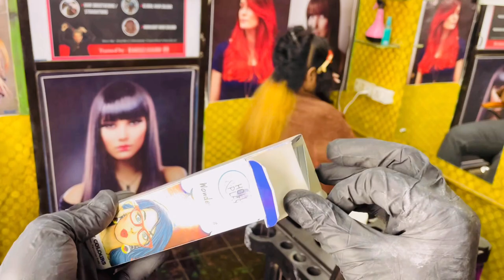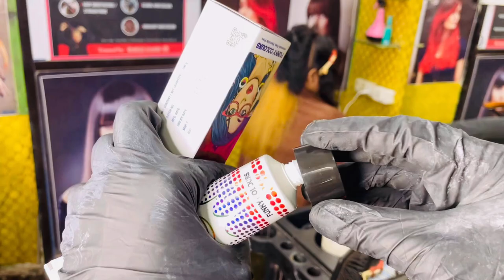How to Funky Blue hair colour कैसें करे / full practical in Hindi / Streax wonder Blue funky colour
👇 Hair Growth Oil 👇

Indulekha Neemraj Anti Dandruff Hair Oil  👇

Indulekha Bhringa Hair Oil 👇

Seven Skies Onion Hair Growth Oil 👇

Kesh King Ayurvedic Anti Hairfall Hair Oil 👇

Patanjali Kesh Kanti Oil 👇

Himalaya Herbals Anti Dandruff Hair Oil 👇

👇Shampoo and conditioner👇

WOW Anti Dandruff No Parabens & Sulphate Shampoo 👇

Beardo Hair Fall Control Shampoo for Men 👇

WOW Skin Science Red Onion Black Seed Oil Shampoo & Conditioner 👇

TRESemme Keratin Smooth Shampoo 👇

L'Oreal Professionnel XTenso Care Pro-Keratin + Incell Hair Straightening 👇

L'Oreal Professionnel X-Tenso Care Straight Masque 👇

👇 Hair Serum 👇

UrbanGabru Hair Serum for Men & Women - Heat Protectant👇

Streax Pro Hair Serum Vita Gloss👇

Beardo Hair Serum With Argan Oil👇

👇 Hair wax 👇

Beardo Strong Hold Hair Wax👇

Ustraa by Happily Unmarried Hair Wax👇

UrbanGabru Hair Wax : Zero to Infinity- Strong Hold | Volume | Hair Style 👇

👇 Face wash 👇

NIVEA Men Face Wash, All-In-One, 10x Vitamin C👇

Garnier Men Oil Clear Clay D-Tox Deep Cleansing Icy Face Wash👇

Himalaya MEN Intense Oil Clear Lemon Face Wash👇

👇 After Shave Lotion 👇

Nivea Men Deep Impact Comfort After Shave Lotion👇

Old Spice After Shave Lotion Atomiser👇

Denim After Shave👇

  👇 RAZOR HAIR SALON 👇

Pearl Shaving Double Edge Safety Razor👇

Ekan Razor Stainless Steel Straight Edge Folding Beard Shaving Razor 👇

Professional Barber Straight Edge Razor Safety 👇

👇 Hair cutting Scissors 👇

Fllik Hair Cutting Scissors Professional 👇

Wahl ITALIAN Series Apprentice 5.5” Hair Cutting Scissors👇

👇 Hair Cutting Trimmer 👇

Wahl India Professional Magic Clip Clipper 👇

Wahl 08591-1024 Wahl Designer Cordless & Corded Clipper👇

Wahl 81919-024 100 Year Anniversary Clipper (Silver)👇

Wahl 5-Star Series Professional Detailer 5-inches 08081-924 👇

Andis Cordless Envy Li Nation Adjustable Blade Clipper 73045👇

Andis Uspro Fade Coded Barber Pole Hair Clipper👇

Andis Professional T-Outliner Beard/Hair Trimmer with T-Blade Gray Model👇

Andis D-8 Slimline Pro Cordless Grooming Trimmer Kit For Men👇

Andis Pro Foil Lithium Shaver👇

👇 Hair Dryer 👇

Wahl 5439-024 Super Dry Professional Styling Hair Dryer👇

CHAOBA 2000 Watts Professional Hair Dryer👇

CARRERA 531 Professional Hair Dryers for Men & Women | Hairdryers👇

👇 Hair Straightner 👇

by IKONIC👇